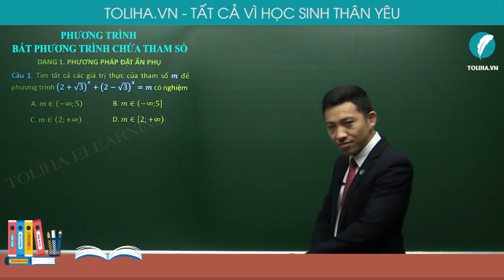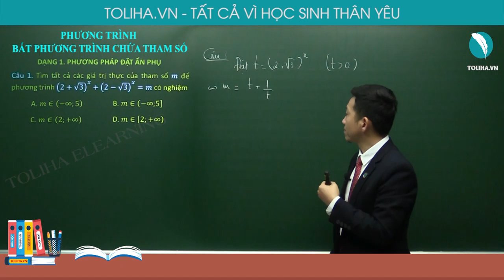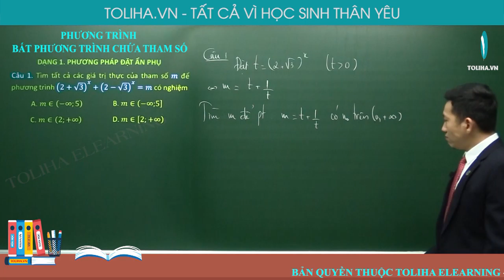Phương trình, bất phương trình chứa tham số - Hàm số mũ-Hàm số logarit - Luyện thi THQG ( ví dụ)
Phương trình, bất phương trình chứa tham số ( ví dụ)
Học online đầy đủ bài giảng, bài luyện tập tại:

TOÁN LỚP 12
TOÁN 12
Phương trình, bất phương trình chứa tham số